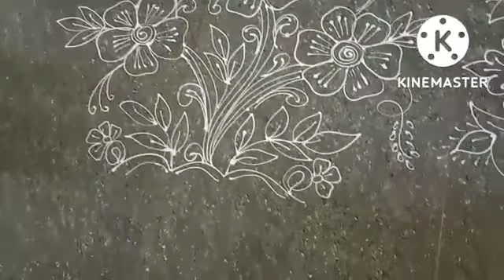మా ఇంటి ముందు ముగ్గులు painting ముగ్గులు ఎలా వేశాం చూడండి.